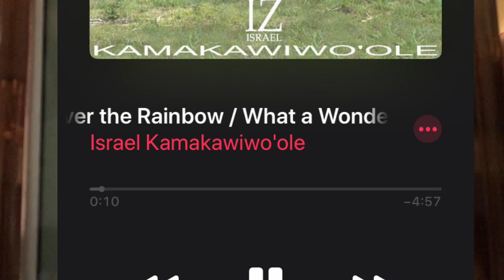InStep. Monday 5:30 ballet Recital dance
Fun practice video 1.       DO NOT OWN THE RIGHTS TO THE MUSIC.